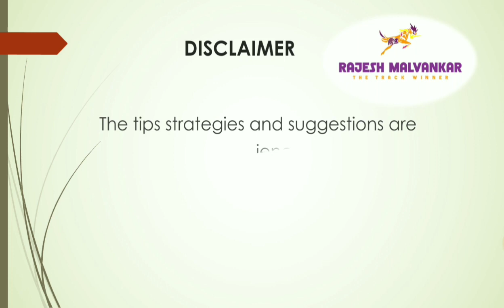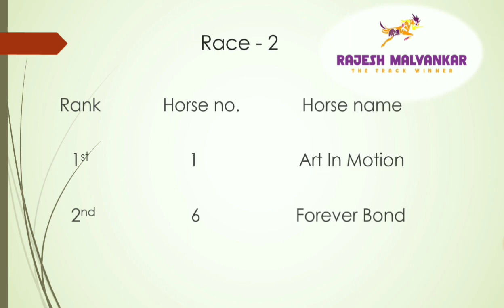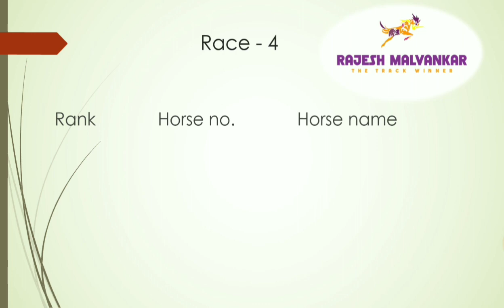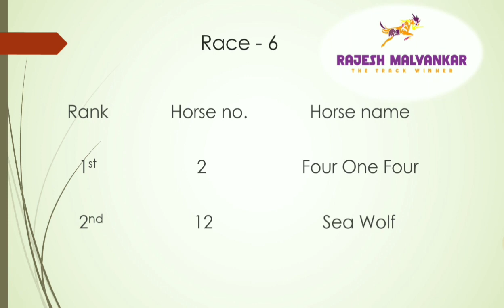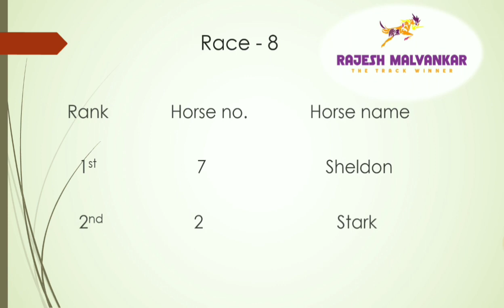Hyderabad Race Selection Date - 20/9/2021